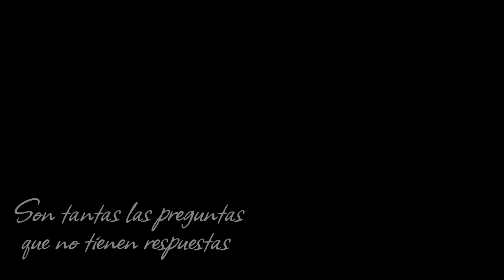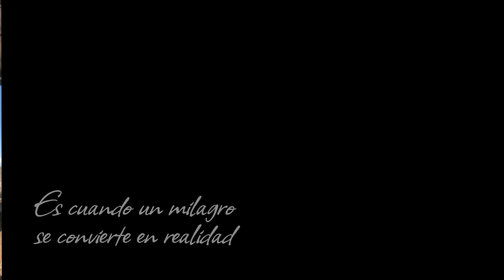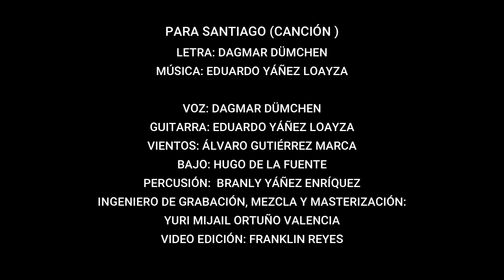DAGMAR DÜMCHEN - PARA SANTIAGO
Este video y la canción van dedicados con mucho amor a una persona real que llegó a este mundo para iluminar la vida de toda una comunidad de seres humanos.